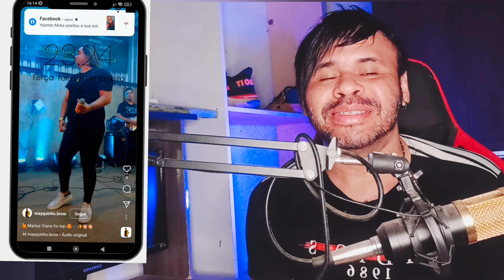DE 👁️ Nós story/ bastidores da turnê do Marlus Viana no Rio de janeiro confira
Bastiy do show do Marlus Viana no Rio de janeiro